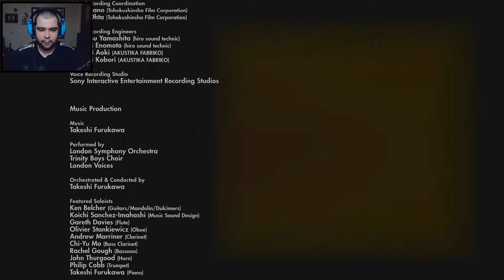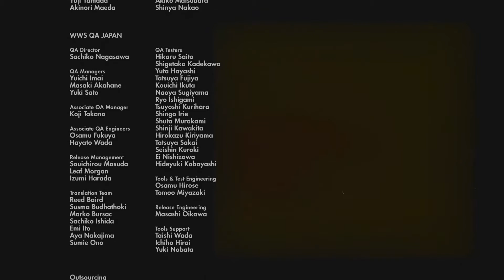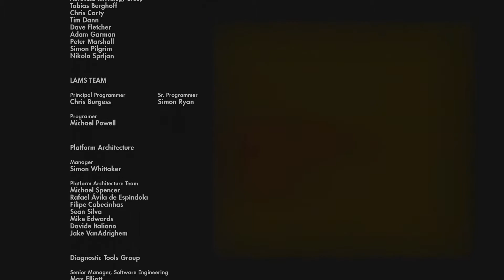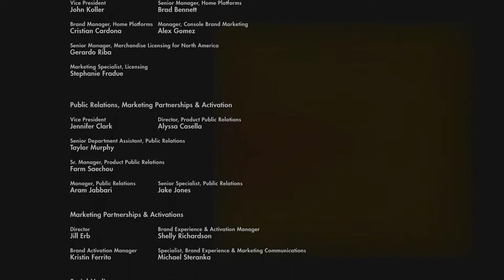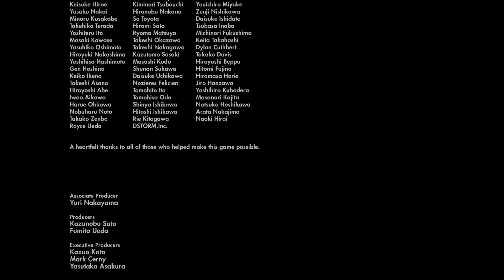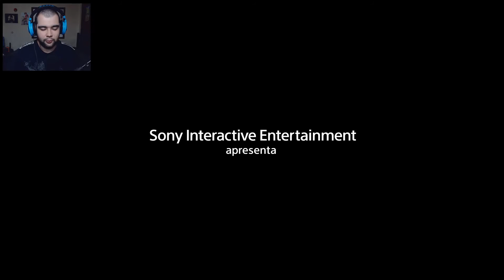UM FINAL EMOCIONANTE - The Last Guardian #16/FINAL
Finalmente um dos jogos mais aguardados, após 7 anos de produção, tenho a felicidade de trazer o gameplay de The Last Guardian exclusivo para PS4